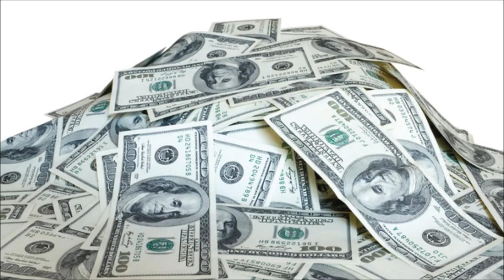Alliterative Affirmations from A to Z (Affirmations Read by Tim)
In this video, I read the affirmations. You can use this video to listen to while walking or working around the house. I did my best to capture the spirit of the words. It is set to the same timing as my other video with only backing track.